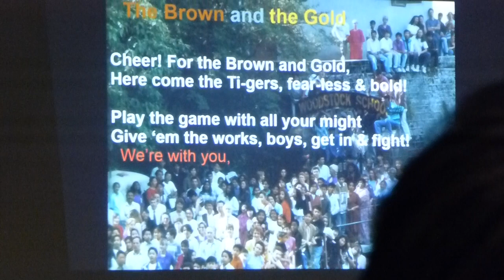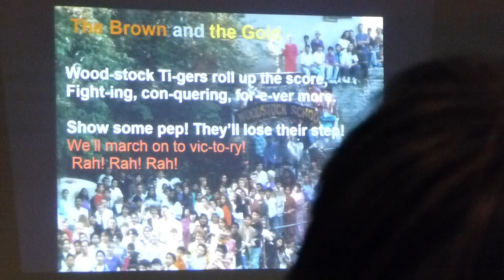Brown and Gold 2014 Woodstock School Fight song and Cheer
Cheer for the Brown and the Gold, here come the Tigers fearless and bold.  Rah, rah, rah. Baltimore WOSA July 13, 2014. At 6:50 pm
Original = 189BrownGold1m33s.mts Length = 1 minute 33 seconds Philip Mc philipmc Woodstock School India Alumni

Brown and Gold song, with words. Woodstock Tigers
Cheer for the Brown and the Gold
Here come the Tigers, fearless and bold
Play the game with all your might
Give ‘em the works, boys, Get in the fight
We’re with you
Woodstock Tigers, roll up the score,
Fighting, conquering, for ever more
Show some pep! They’ll lose their step
We’ll march on to victory